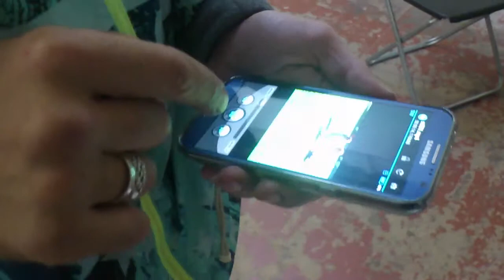Gypsy style U.DJ. remix 2014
Jamesdin, Gypsy style U.DJ. remix 2014, videoinstallatio
MOnuMENTS, Gruppenausstellung vom 5. bis 14. Oktober 2014.
Tête
Schönhauser Allee 161A
10435 Berlin

Curated by Diana Righini